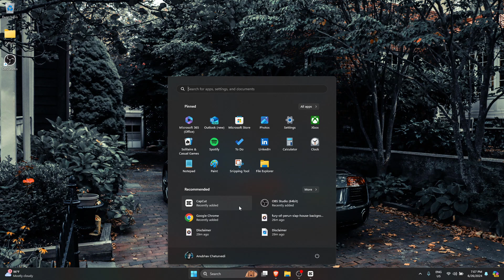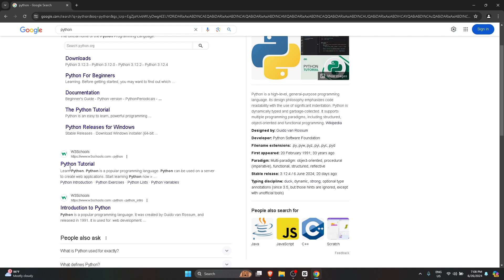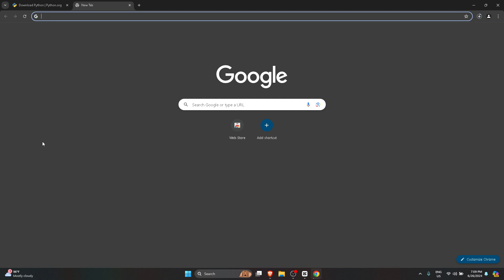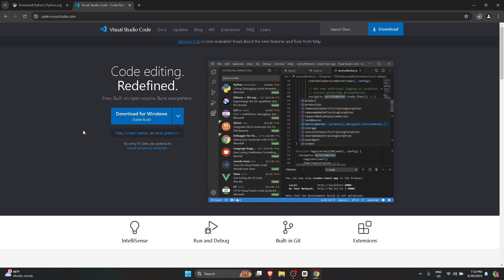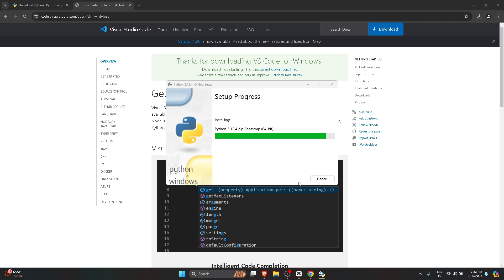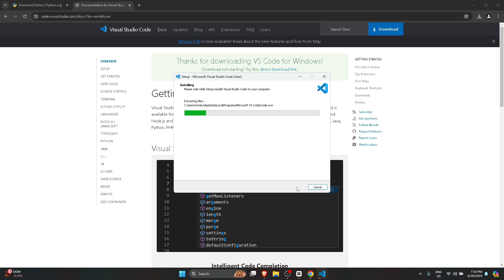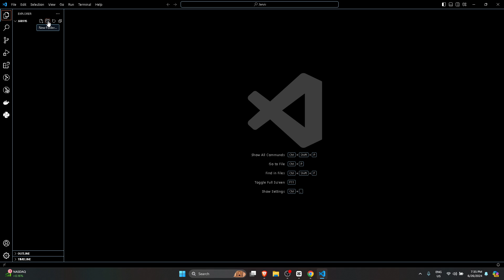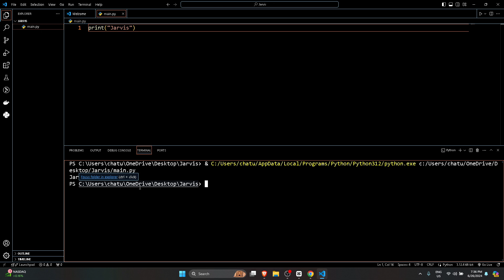Day : 1 Of Creating Real Life Jarvis | 365 Days Challenge | How to Make Jarvis | Vs code | Python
Day : 1 Of Creating Real Life Jarvis | 365 Days Challenge | How to Make Jarvis | Vs code | Python | install all the requirements for Jarvis ai Assistant

This is Day 1  / 365 Days Challenge